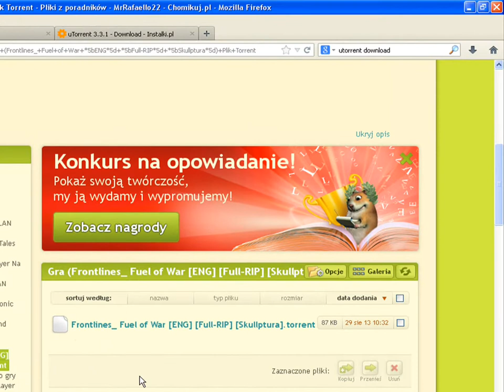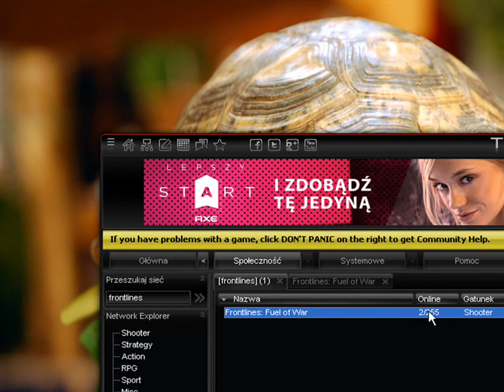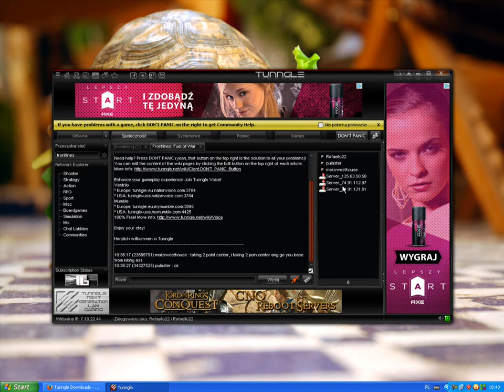[Jak zagrać w]: Frontlines Fuel of War LAN Multiplayer Na Tunngle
Frontlines_ Fuel of War [ENG] [Full-RIP] [Skullptura](Plik Torrent)

Frontlines: Fuel of War [PC] Gry Online (Opis Gry)